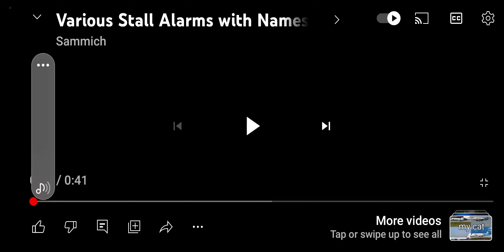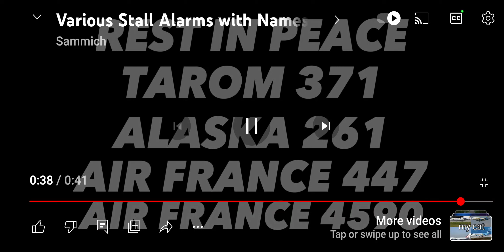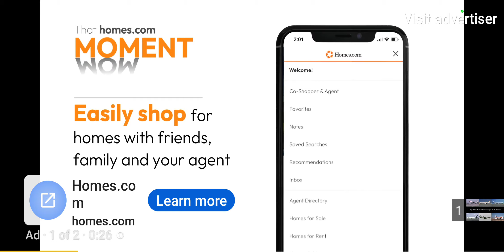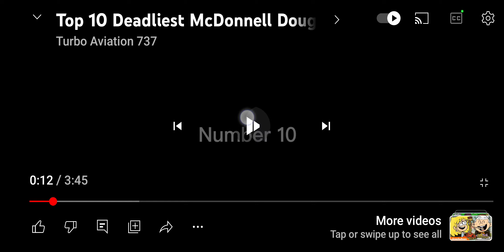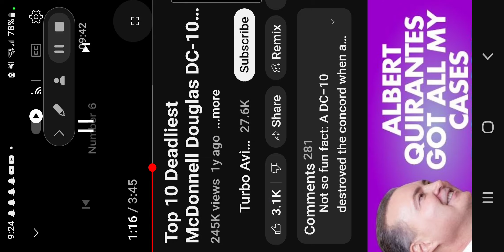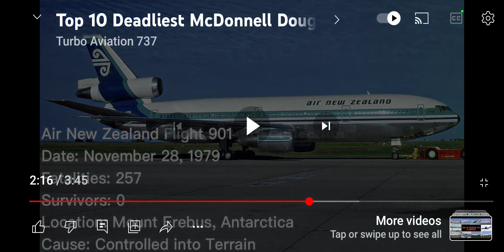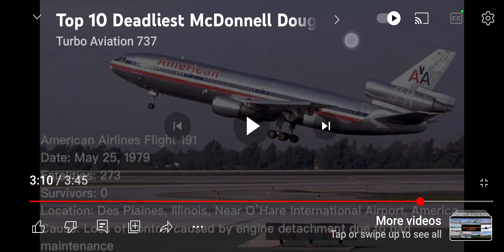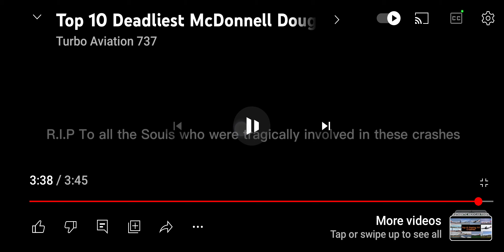Random airplane videos